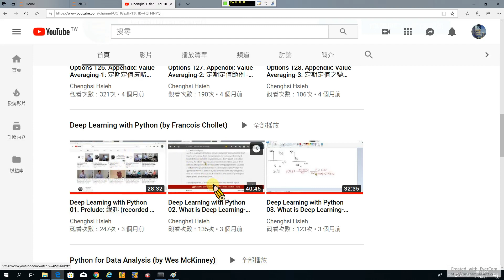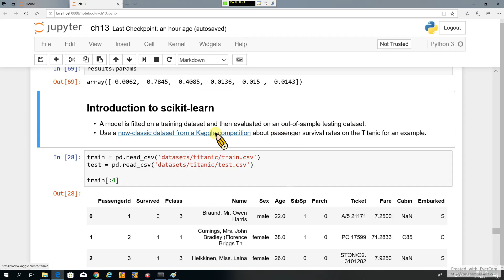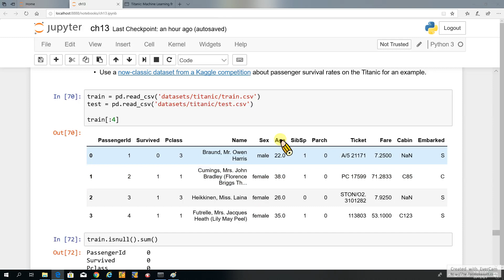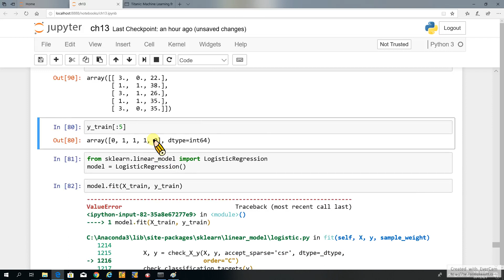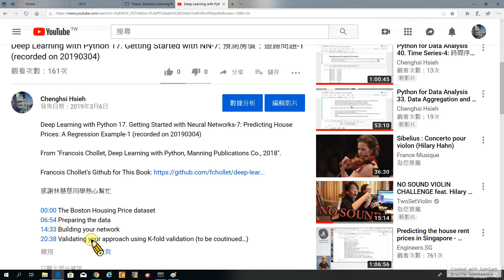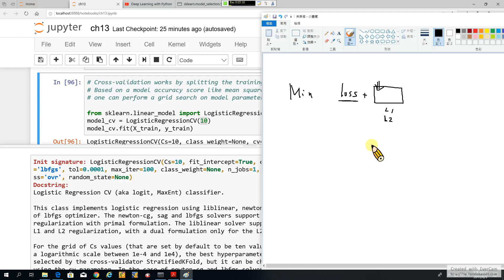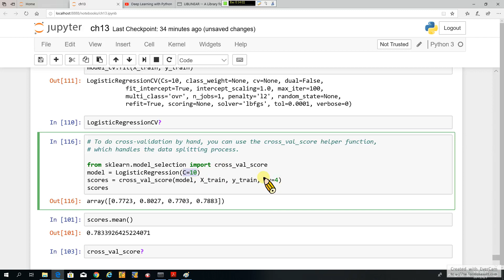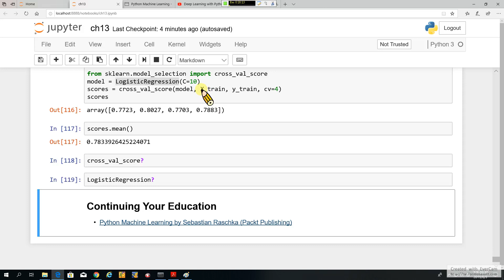Python for Data Analysis 48. Modeling Libraries in Python-4: Python中的建模庫-4 (recorded on 20190603)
Python for Data Analysis 48. Introduction to Modeling Libraries in Python-4 (recorded on 20190603)

From "Wes McKinney, Python for Data Analysis: Data Wrangling with Pandas, Numpy, and Ipython, O’Reilly Media, 2nd ed., 2017."

00:00 13.4 Introduction to scikit-learn

47:25 13.5 Continuing Your Education